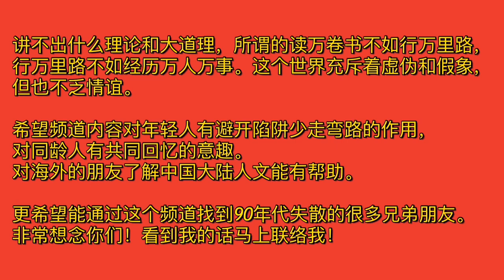赌场酒店｜床边那面大镜子 ！摄魂阵｜【文火慢聊】